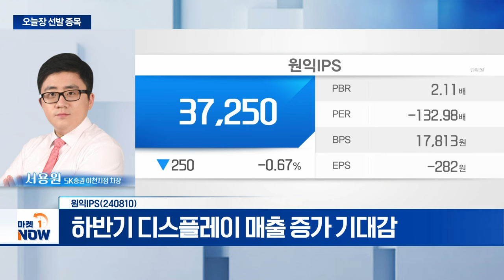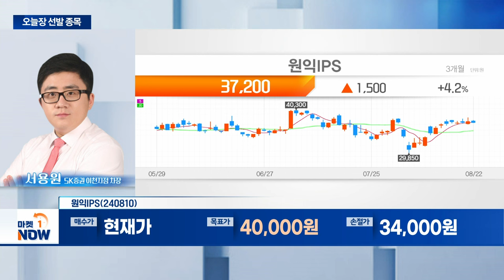원익IPS... D램 낸드 전환 투자 수혜 기대 | Market Now (20240822)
원익IPS(240810)
- 상반기 실적 예상치 상회·흑자전환 기대감
- D램 낸드 전환 투자 수혜 기대
- 하반기 디스플레이 매출 증가 기대감